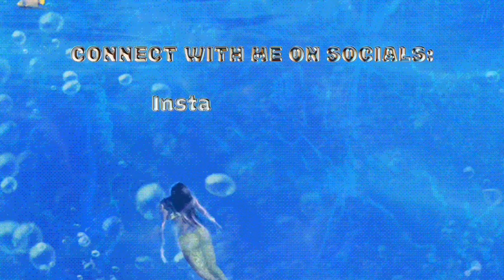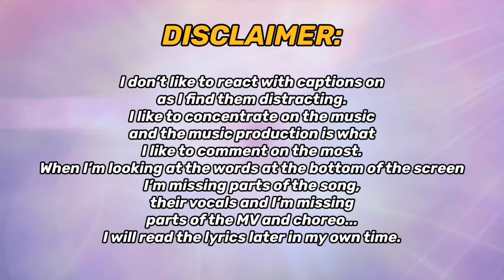STAYC (스테이씨) 'GPT' MV | REACTION!!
REACTING TO STAYC(스테이씨) 'GPT' MV FOR THE FIRST TIME!!